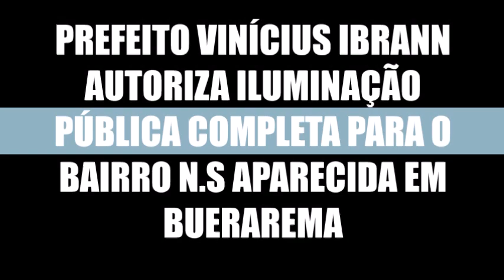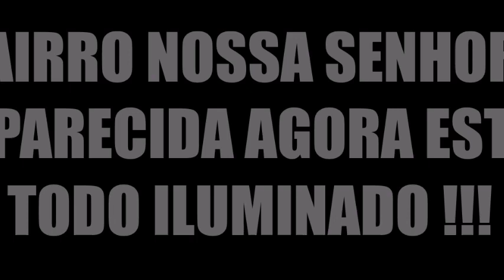Buera 24 Horas - Prefeito Vinícius Ibrann autoriza serviço de iluminação pública no bairro N S Apare